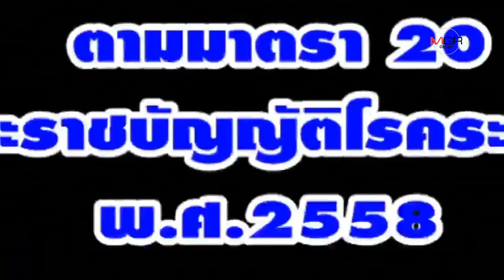เตือน !! โรคบรูเซลลาระบาด....สามารถติดต่อสู่คนได้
เตือน !! โรคบรูเซลลาระบาด. สามารถติดต่อสู่คนได้ 23/06/2019